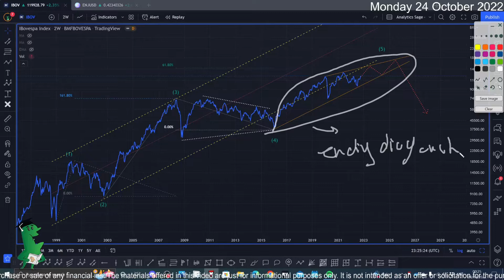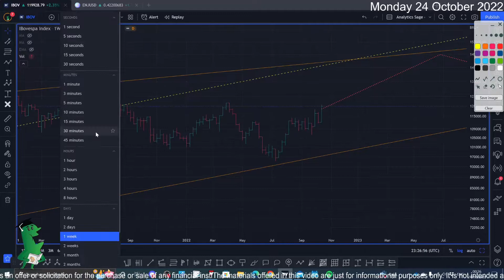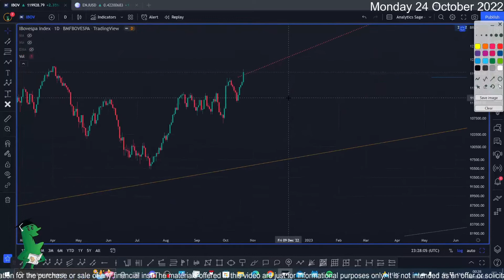IBOVESPA, $IBOV, what is happening in brazilin stock market?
Elliott wave and Gann analysis of financial markets